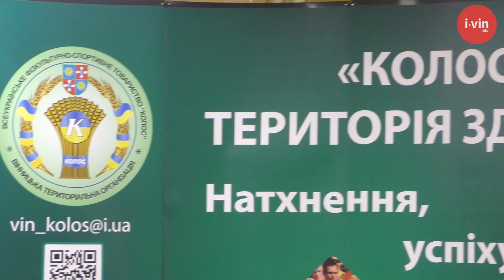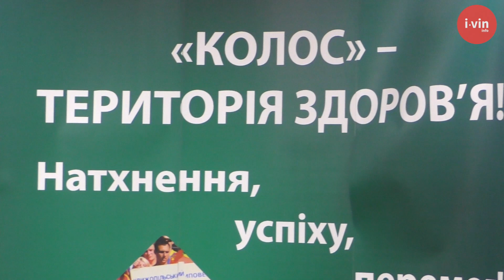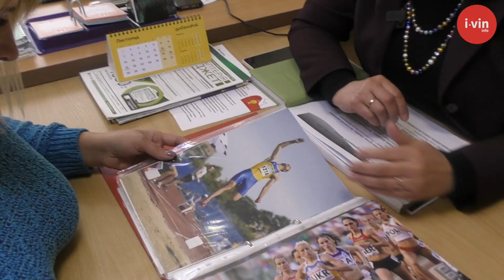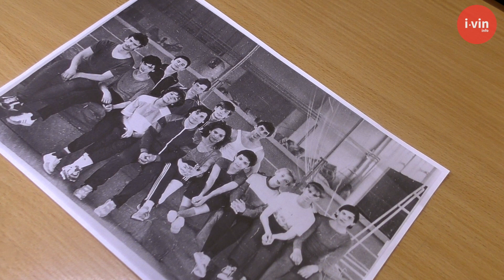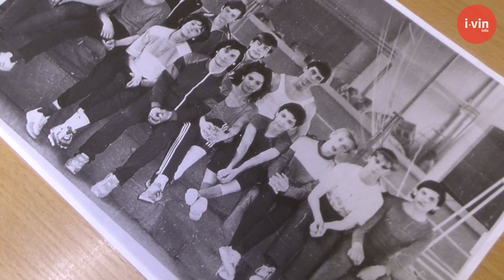КОЛОС: Вінницька школа олімпійського резерву з легкої атлетики виховує чемпіонів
Легкоатлети та легкоатлетки Вінниччини вже протягом десятиліть здобувають перемоги як на всеукраїнському, так і на міжнародному рівні. Наш регіон славиться також і відмінними тренерами та тренерками – професіоналами своєї справи. I-VIN.INFO розповідає про Спеціалізовану дитячо-юнацьку спортивну школу олімпійського резерву з легкої атлетики – місце, яке відкрило для спортивного світу імена спортсменів найвищого класу.